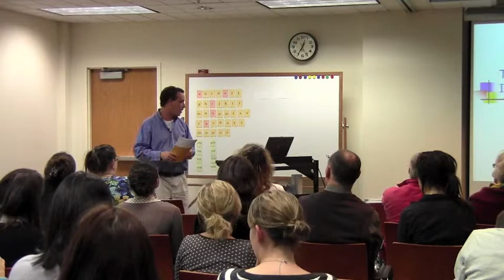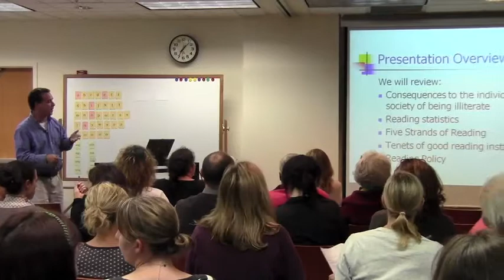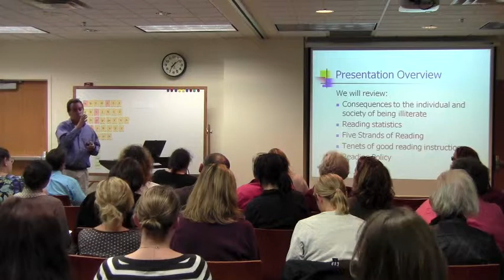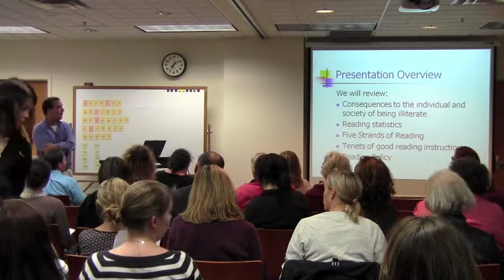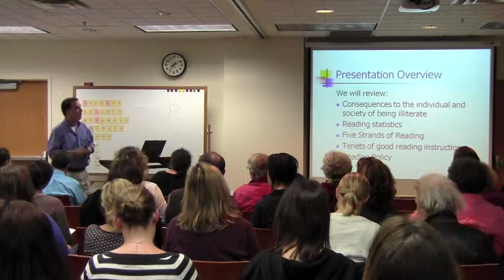Groves Academy: The Five Strands of Reading, Presented by John Alexander 9.20.2011 (1 of 8)